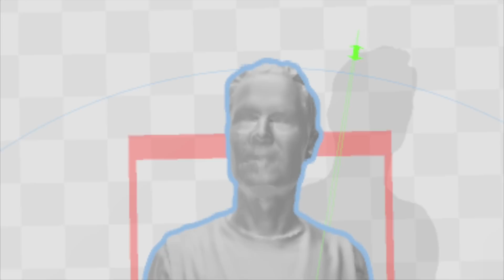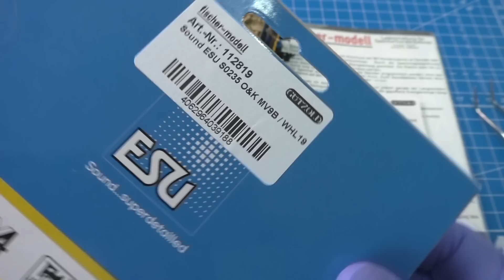Modellbahn Online Magazin Nr. 20: Alterung Extrem, Spielzeugkiste Buchholz, O&K Diesellok mit Sound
Neu ist: ich habe alle Themen meiner bereits veröffentlichten Videos zur einfacheren Suche in einer Tabelle zusammengefasst und aktualisiert auf meiner Homepage zum Download bereit gestellt:

in der 20. Ausgabe wird ein Z-gestellter Güterwagen stark gealtert, ich stelle ein Geschäft mit Modellbahnabteilung inclusive Überraschung vor und die O&K Diesellok wird mit einer zusätzlichen Stromabnahme "gekuppelt" und ein passender Sounddecoder platziert.
Das Video enthält kein bezahlte Werbung!

Musik aus der Youtube Audiothek: "Going, Going, Gone" und "Summer Nights", beide Titel von The 126ers